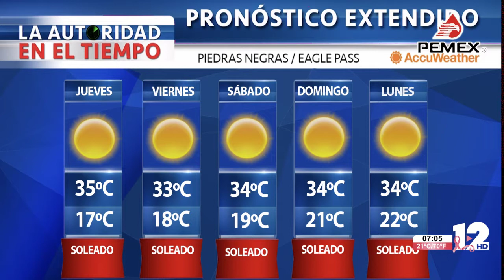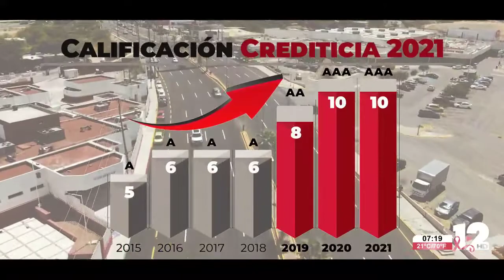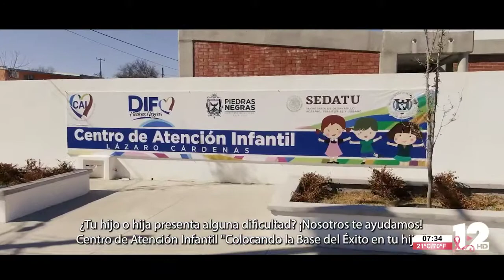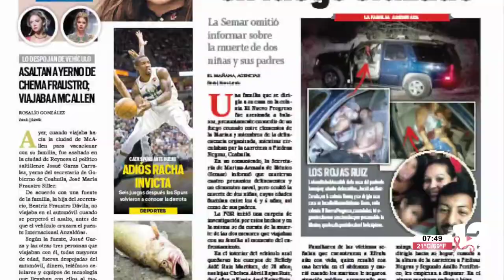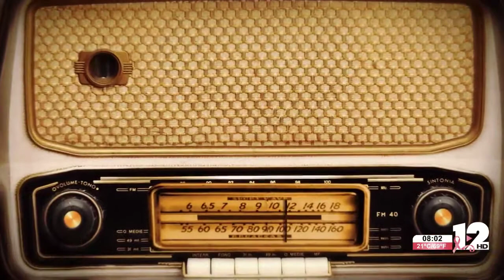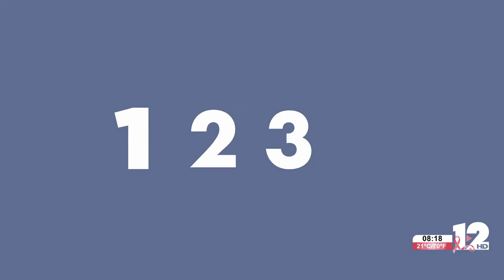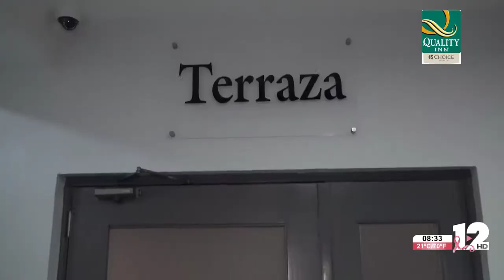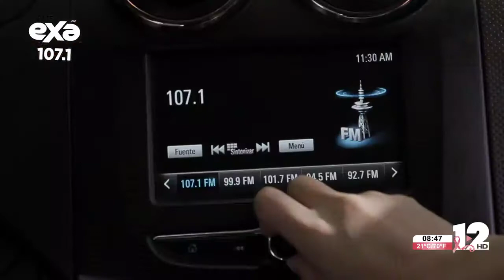RED 12│06 DE OCTUBRE DEL 2021